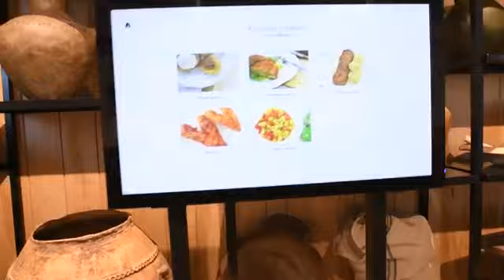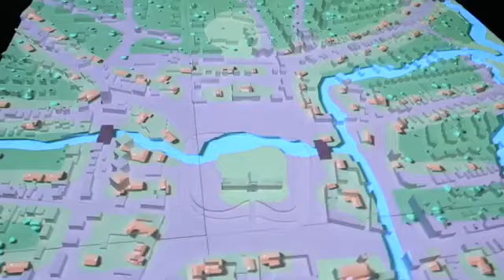Virovitica City Museum/Croatia - Živa Award 2022 for the Best Slavic Museum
"Finding the way to make a museum the best is not easy – or perhaps it is. This city museum found the answer to the challenge in a combination of determination, knowledge, ideas, and above all the opportunity and the will to create something different and special.
The institution has managed to combine all these principles into an excellent concept to complement and highlight its social role in protection and promotion of the local cultural heritage by emphasising universal natural and cultural values, thus becoming an exceptional one.
Regional and city museums are often faced with the question of how to present the history of the territory, the peoples living within its borders from ancient times to the present day, and how to reveal their testimonies, which unite and identify them in sharing pride in and the memory of the past.
This museum has discovered its theme, its object, its material, closely connected with the history of the region and with all mankind, with life on Earth and at the present time with the joint human responsibility against its exploitation. The material in question is wood. This represents the essence of the content the museum has created and transferred in an up-to-date way into a comprehensive story and a uniquely engaging exhibition project – a great attraction to the large number of visitors to both the physical museum and the virtual one."